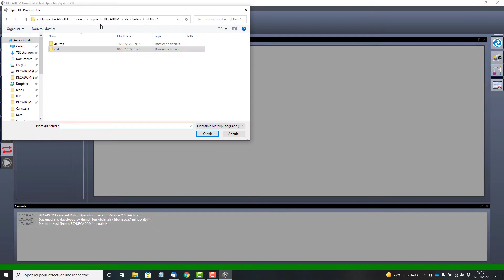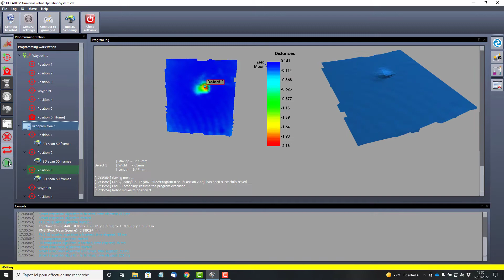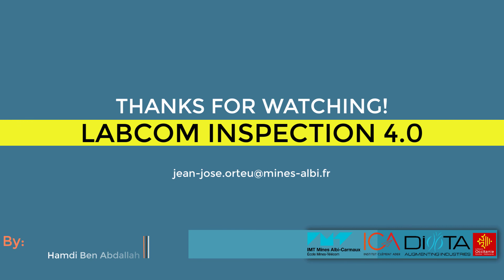Caractérisation de dommages - Projet DECADOM